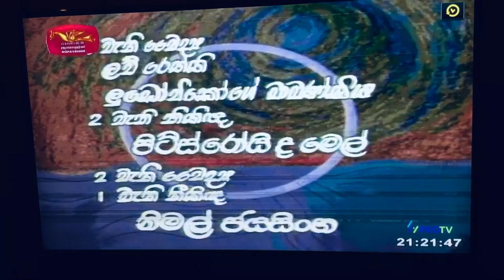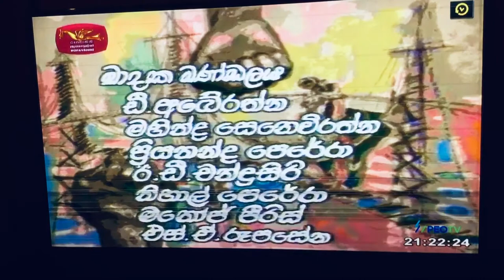Yudha bataya yana yudayata /Manel Jayasena (Hunuwataye Kathawa -Henry Jayasena ,Shelton Premaratne)